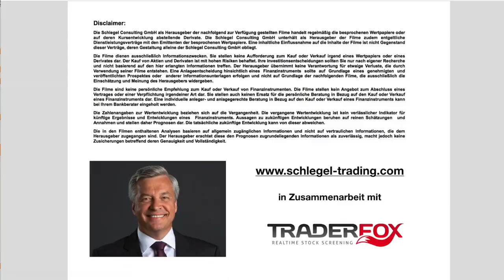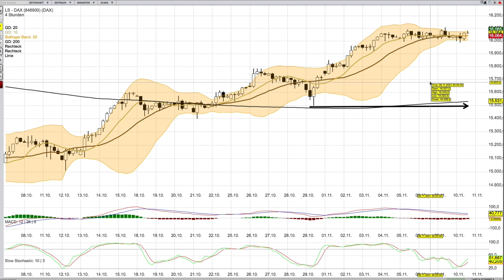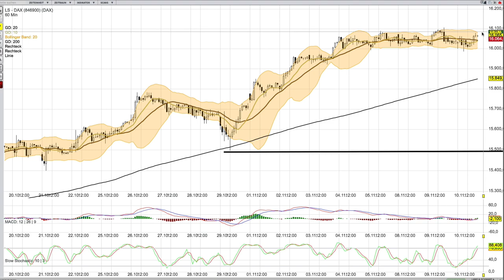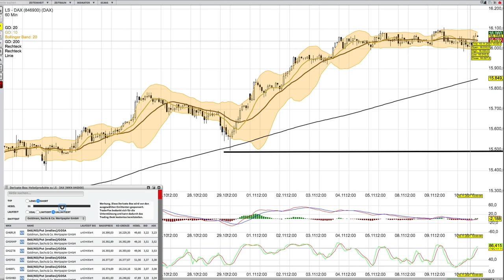DAX Analyse ab dem 11 November